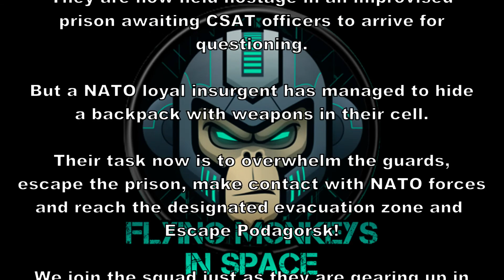ArmA 3 - Escape Podagorsk - Podagorsk HD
Arma 3

This is ArmA 3 - Escape Podagorsk:

The Flying Monkeys In Space have been sent out on a reconnaissance mission to scout the military presence of CSAT and AAF on Podagorsk.

During their brief mission FMIS were ambushed and those who survived captured by the AAF. They are now held hostage in an improvised prison awaiting CSAT officers to arrive for
questioning.

But a NATO loyal insurgent has managed to hide a backpack with weapons in their cell.

Their task now is to overwhelm the guards, escape the prison, make contact with NATO forces and reach the designated vacuation zone and  Escape Podagorsk!

We join the squad just as they are gearing up in their cell.

Strap yourself in, this is going to be an intense one

Starring
The Flying Monkeys In Space:
Rekkless
Robert
Dau
Kovie

Rekkless

FRAPS
Corel Video Studio Pro X7
Handbrake

ArmA III Addons Used
All In ArmA Terrain Pack
Podagorsk Map
JSRS 3.0 Dragonfyre
LAxemann’s Enhanced Sound Scape
Blastcore A3
Blastcore Tracers
Task Force Arrowhead Radio
Community Based Addons
ShackTac Heads Up Display
ShackTac Group Indicators
Tao’s Folding Map

Escape Podagorsk Mission By
NeoArmageddon
Scruffy

Arma 3